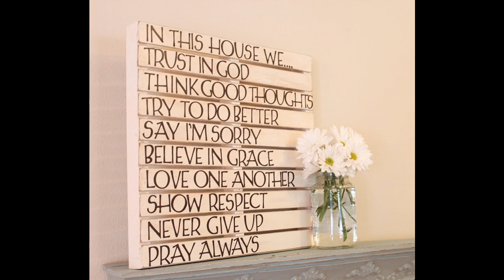Creative Wall home decor ideas